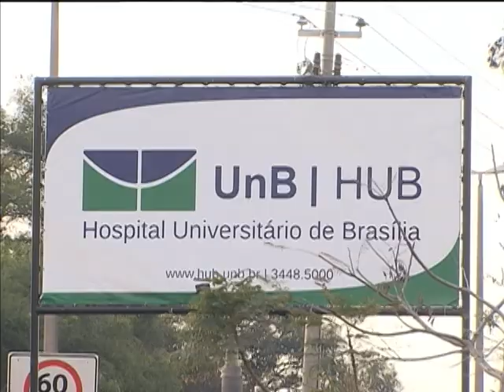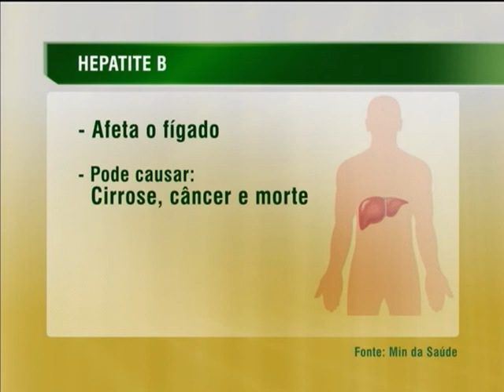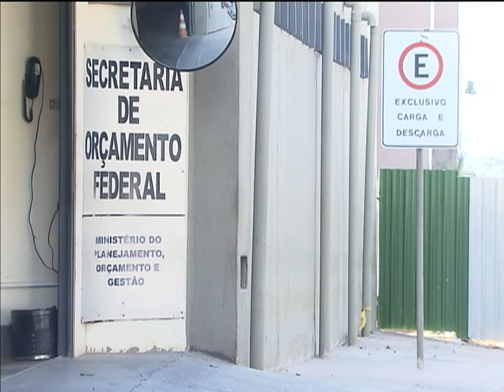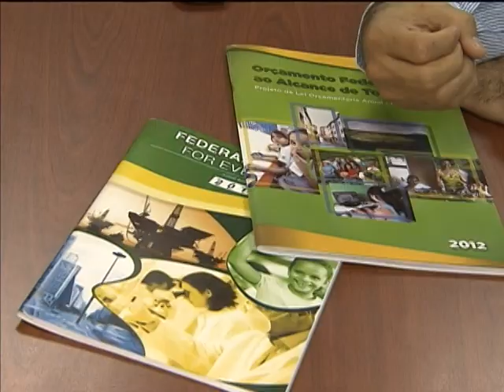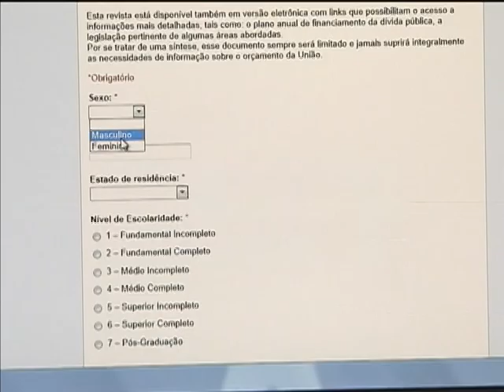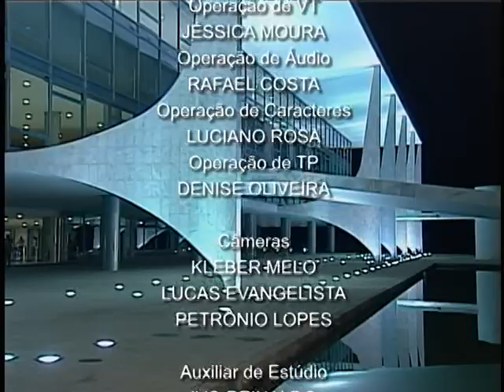Jornal NBR NOTÍCIAS na íntegra - 19 de julho